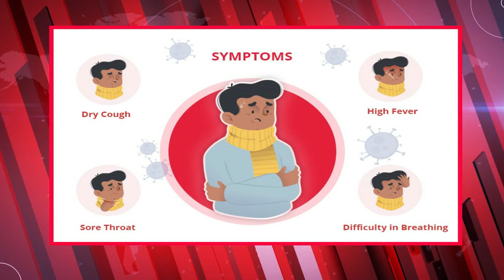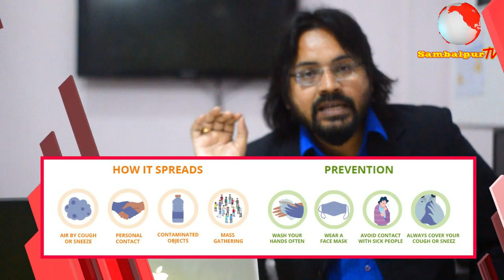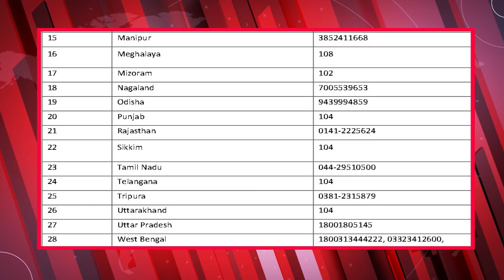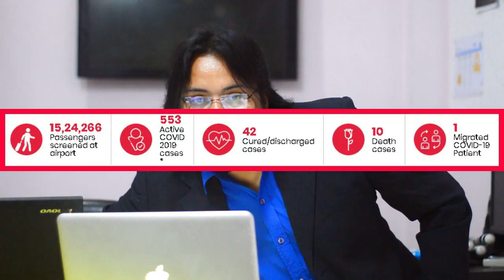CORONA VIRUS and Odisha Lockdown in Sambalpuri | ସମ୍ବଲପୁରୀ ରେ କରୋନା Virus ଓ ଜନତା LockDown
ସମ୍ବଲପୁର ରେ ପୁରା ବାଣ୍ଡ କର ହେୟାଇଛେ , ଆମେ ଆଜି ଜନ୍ମ ଯେ କେଣ୍ଟ ସୁର୍ଭିବେ କର୍ମ, କାନା କାନା ଖୁଲା ରହିବ  ଆଉ କଣ କଣ ବନ୍ଦ ରହେବା